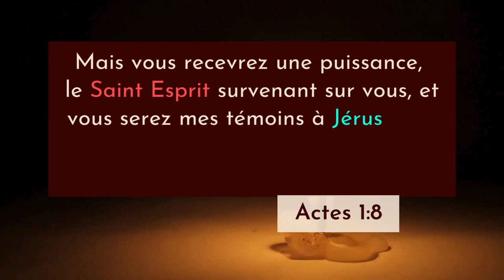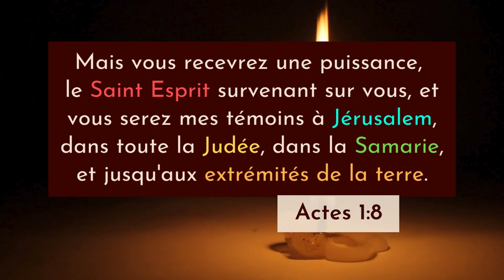Actes 1:8 LSG | Chanter les Écritures